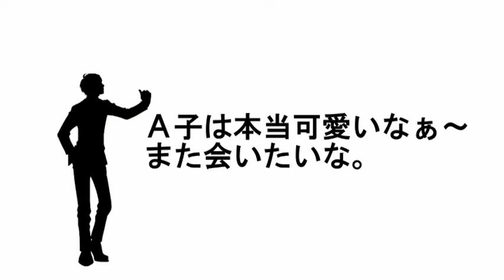メンズ地下アイドルへの 推し活 に警戒のお知らせ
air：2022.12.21